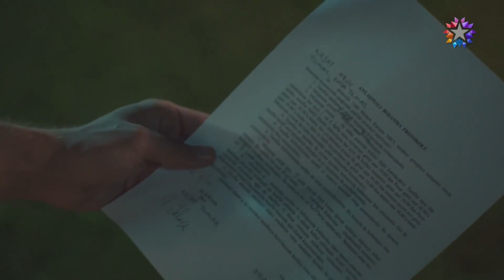Gel Senin Kulun Kölen Olayım💕 | Benim Tatlı Yalanım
Suna ve Nejat konuştu. SABAH SEVİŞMELERİ

Oyuncular:
Nejat: Furkan Palalı
Suna: Aslı Bekiroğlu
Kayra: Lavinya Ünlüer
Şevket: Ahmet Saraçoğlu
Hande: Gonca Sarıyıldız
Saniye: Aslı İnandık
Rafet: Sadi Celil Cengiz
Serkan: Ali Yoğurtcuoğlu
Burcu: Seda Türkmen
Hayri: Cem Zeynel Kılıç